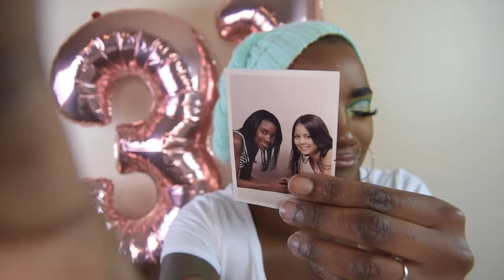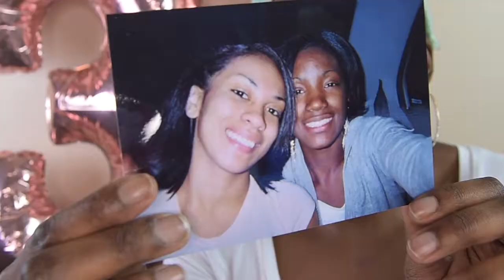31 THINGS I LEARNED IN 31 YEARS | BEAUTYBYKANDI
Today's video is on the 31 things I've learned as an adult and child.
I hope you enjoy the video, share the video if you do :)

Be you and Be Beautiful!

Have you seen my previous video - - LIFE UPDATE | BEAUTY BY KANDI

B U S I N E S S:
beautybkandi@gmail. com

Honesty is key the number one thing on my channel, thank you for supporting me!